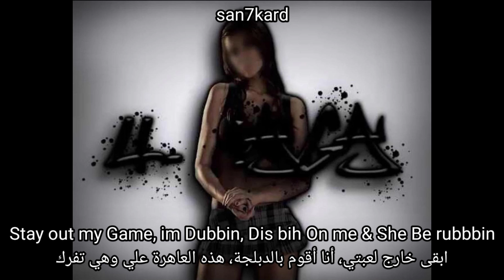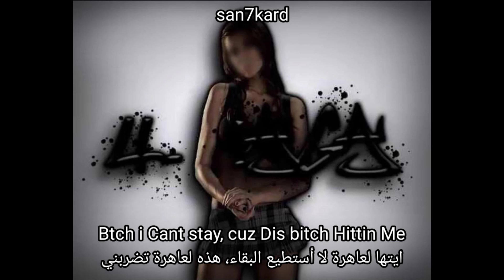sprinks - iAGA (lyrics + مترجمة)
iAGA (lyrics video)
iAGA (مترجمة عربي)

support sprinks

support san

lyrics

(Intro)

Bih Got no SwaGG, Itz Lame, 200 Milez, i Switch da Lane
im Fly as F#CCk, Im Like a plane, Drank in My Cup, Jus like im Wayne
& You a Bitch, You Buggin, i See you Crackin on dat Plugin
 Stay out my Game, im Dubbin, Dis bih On me & She Be rubbbin

(HooK)

Look at My shoez, iAGA, Call Me evisu Saga.
Btch i Cant stay, cuz Ima Baggga, Dis bitch Hittin Me, She a Beggaaar.

Look at My shoez, iAGA
Call Me evisu Saga.
Btch i Cant stay, cuz Ima Baggga.
Dis bitch Hittin Me, She a Beggaaar.

(Verse1)

bitch Got no SwaGG, Itz Lame
200 Milez, i Switch da Lane
im Fly as F#CCk, Im Like a plane
Drank in My Cup, Jus like im Wayne
& You a Bitch, You Buggin.
i See you Crackin on dat Plugin
Stay out my Game, im Dubbin
Dis bih On me & She Be rubbbin

(Verse2)

Jus turn it Off, Itz Ass MAGENTA® First Class.
if i See yo Btch, Smazh Aftr That she Gettin Passed.
Sorry, cuz You not the Best Got my Bih Inna Prada Dress.
My Gloccxccky Got a Blast, im Finna Put it to the Test.

(HooK)

hyperpop
sad songs
Alternative Rock
digicore
emo
pop

sprinks - Mostwanted (Album)